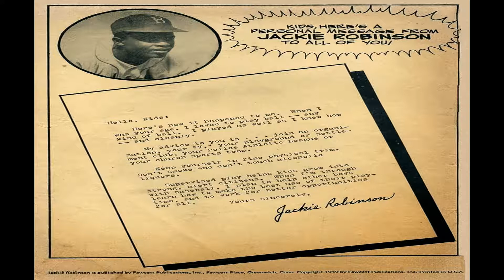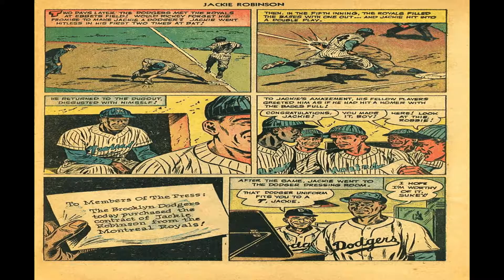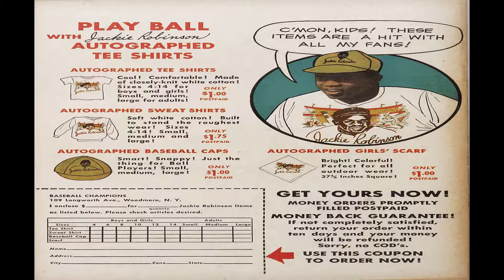Jackie Robinson No 1 Comix Book Movie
Title | Jackie Robinson No 1 Comix Book Movie | Publisher: Fawcett | Date: summer 1949  | Lang: English

Price: 0.10 USD, Pages: 36 Publishing Format: Was Ongoing Series

Comic Contents:
Credits Pencils:? (photo) | Inks:? (photo)
Content Genre: Sports | Characters: Jackie Robinson (photograph)

Comic Story Jackie Robinson, Baseball Hero (32 pages)
Featuring Jackie Robinson
Credits Script: Charles Dexter
Content Genre: Biography; Sports | Characters: Jackie Robinson
Notes Biographical narrative about Robinson's life and career.

  Select YouTube
  Search gharold

Jackie Robinson No 1 Comix Book Movie is presented in full screen, 1920 X 1080 HD (1080P) quality video, without music, narration, sound, animation, pans or zooms, enabling every comix panel, of the story, to be read and enjoyed, on or off-line, at any time, and in any place you can access it.

Jackie Robinson No 1 Comix Book Movie is part of the golden age comixs' Negro/Black Comics; Sports Hero; Non Fiction genre. The Golden Age refers to the first cycle of superhero comixs which existed between 1938 and 1950. This was the period in which the concept of the superhero was born.